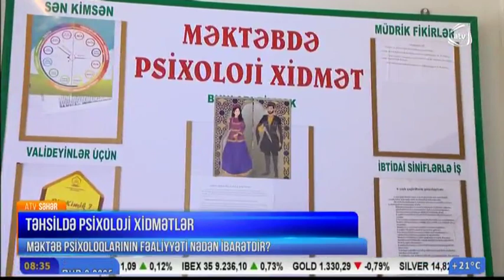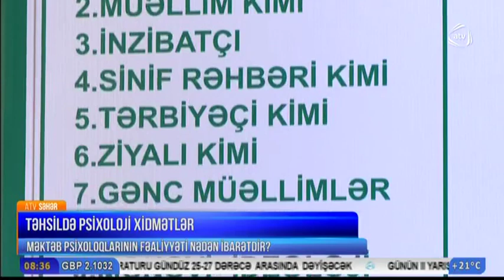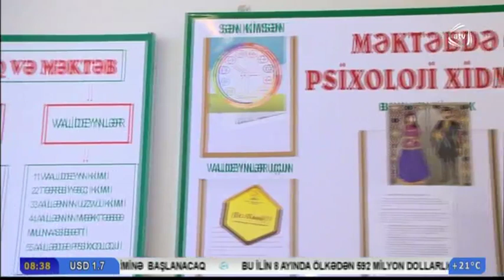İstedadlı uşaqlarla iş sahəsində görülən tədbirlər